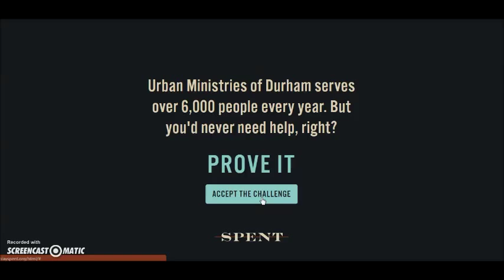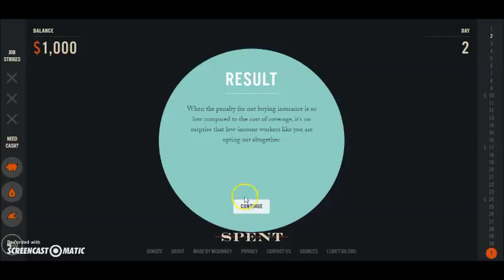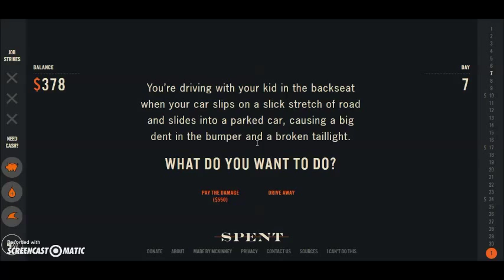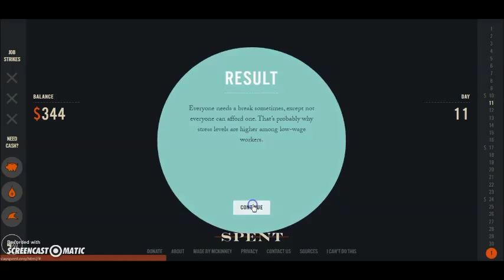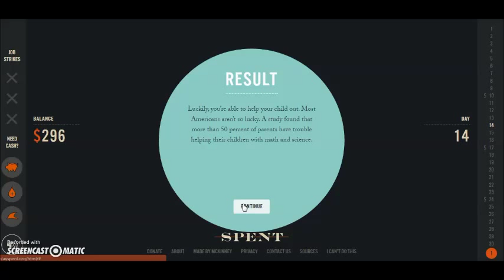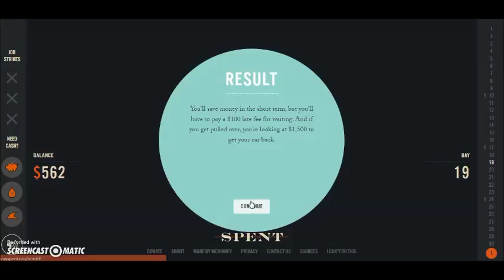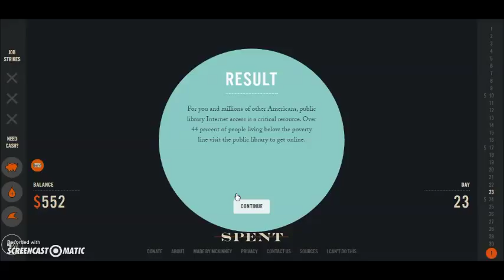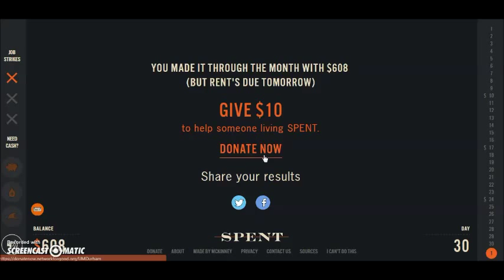Let's Play- Spent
In which a woman wants to play a game that she hasn't seen anyone else play
Nothing in this video is mine other than my voice.